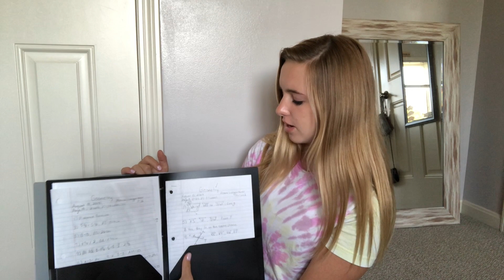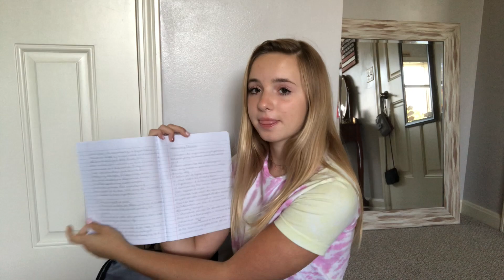What's in my Backpack - Freshman + THOUGHTS ON HIGH SCHOOL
today I shared everything I keep in my backpack for school, AND what I think about freshman year so far!

twitter      ; alanalongardner
vsco         ; alanalongardner

xoxo,
Alana